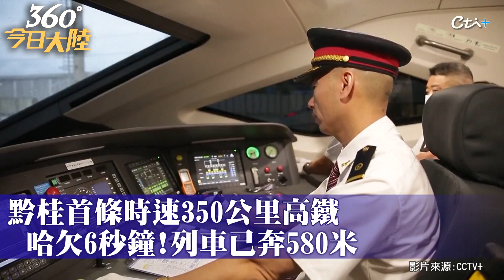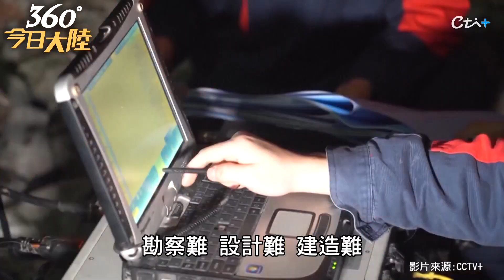一路向南!"喀斯特"上時速350KM奔馳!貴南高鐵貴荔段開通 橋隧比高達90%更勝蜀道「難於上青天」【360今日大陸】20230809@全球大視野Global_Vision